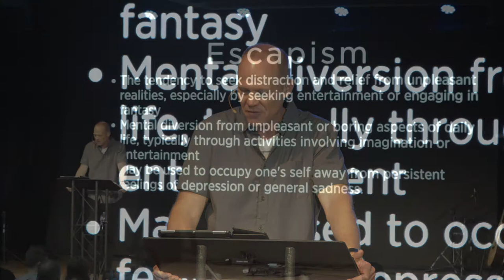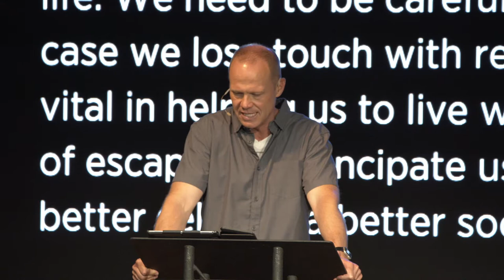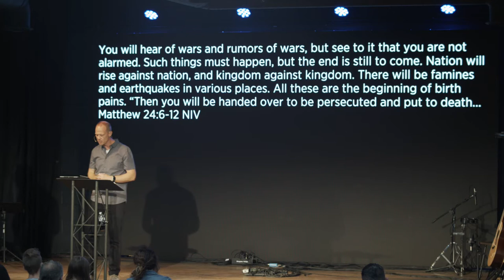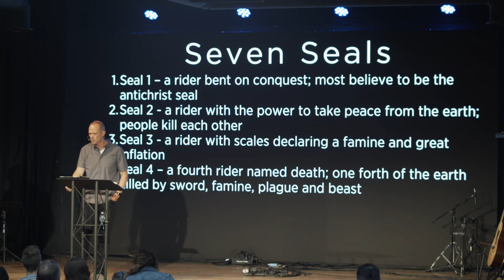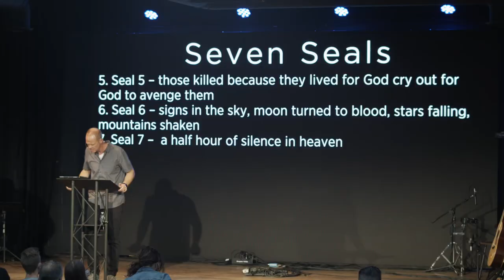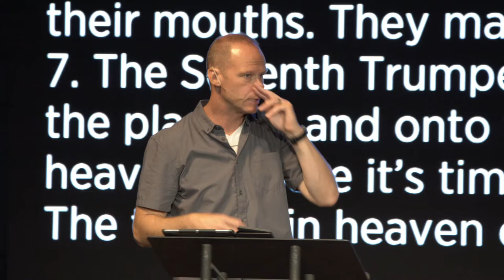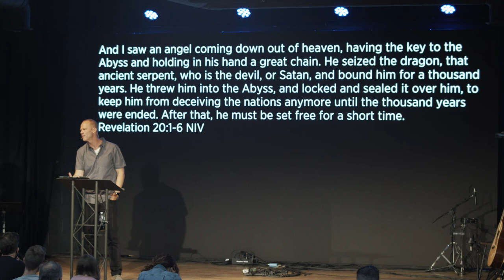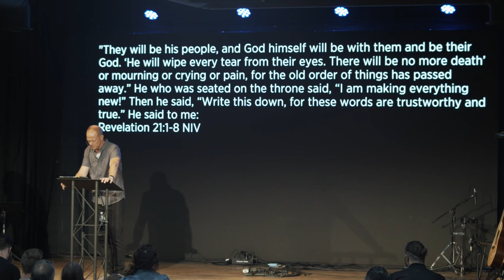The Great Escape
Robert Herber makes the case for Christian escapism as we conclude our THE END series.

No images, videos, or content from this video may be posted or repurposed elsewhere without prior consent.